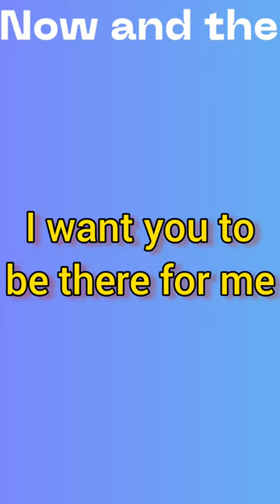Now and then (The beatles) Cover - Rafael Rodrigues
Vídeo, audío e capa feitos por Rafael Rodrigues cantor e compositor.

Canal oficial de Rafael Rodrigues
Música
Audio

Canal oficial do Cantor Rafael Rodrigues
Albums
Vídeo Clipes
Lyric Vídeo